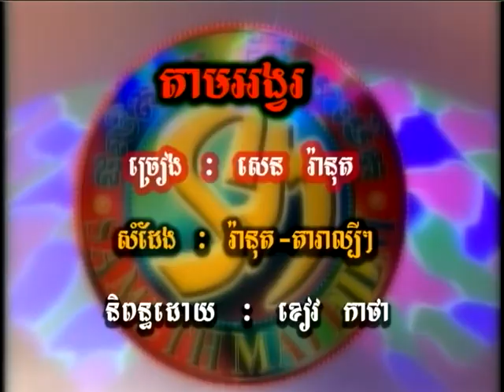Tam Ongvor (original)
Lumnorm bott:  Rolork Doung Jet